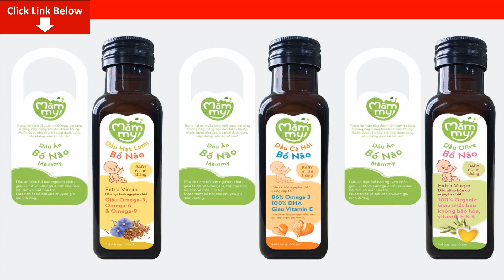Review Dầu ăn dặm bổ não hạt lanh Mămmy Giá Bao Nhiêu Tiền? Mua Ở Đâu? Có tốt không?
Bài viết ngày hôm nay mình sẽ Review Dầu ăn dặm bổ não hạt lanh Mămmy Giá Bao Nhiêu Tiền? Mua Ở Đâu? Có tốt không? Nếu bạn quan tâm về sản phẩm vui lòng để lại số điện thoại dưới phần bình luận video này nhân viên tư vấn bên phía nhãn hàng sẽ liên hệ lại tư vấn cho bạn miễn phí
Trẻ càng nhỏ nhu cầu chất béo càng cao. Trong 2 năm đầu tiên, do cơ thể trẻ và cả não bộ của trẻ đang phát triển nhanh, rất cần acid arachidonic, một acid béo không no có nhiều trong mỡ động vật, do đó tỷ lệ cân đối giữa chất béo có nguồn gốc động vật và chất béo có nguồn gốc thực vật đối với trẻ nhỏ được khuyến nghị là 70% và 30%.

Vì vậy, em bé của bạn cần cả dầu có nguồn gốc động vật và dầu thực vật. Với tỉ lệ là 2 bữa dầu cá hồi và 1 bữa dầu hạt lanh/dầu O

Dầu hạt lanh là chất béo quý, hiếm, là vua Omega 3 vì chứa một lượng Omega-3 đáng kẻ, tốt cho sự phát triển trí não của con. Dầu hạt lanh bổ não Mămmy làm từ hạt lanh trồng phía bắc Thổ Nhĩ Kỳ, trong khí hậu khắc nghiệt với mùa đông lạnh giá và mùa hè nóng nực. Dầu ép từ hạt lanh có màu xanh vàng, đặc biệt rực rỡ. Hương trái cây mạnh mẽ với mùi hạnh nhân và quýt đường thoang thoảng. Chai dầu hạt lanh hữu cơ này có hương vị tươi mới và cân bằng, được thiết kế để làm tăng hương vị của món ăn, giúp đánh thức vị giác và tạo cảm giác ngon miệng ở trẻ sơ sinh.

100% nguyên chất
Dầu hạt lanh hữu cơ,
Công nghệ ép lạnh, giúp lưu giữ tối đa vitamin và chất béo tốt trong hạt lanh.
Giàu Omega-3, Omega- 6, Omega- 9
Mùi và hương vị dịu nhẹ hơn dầu ăn của người lớn, dễ kết hợp với các món ăn của bé
Hợp với tất cả các món ăn dặm của con
Thể tích 100ml
Đóng trong chai thủy tinh cao cấp có khả năng chắn ánh sáng mặt trời.
Giúp bé ăn ngon hơn